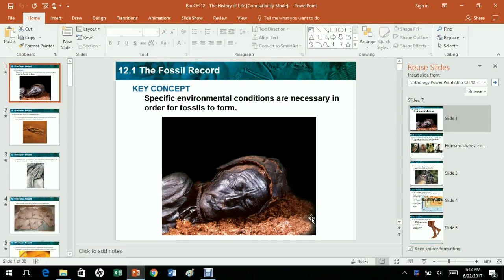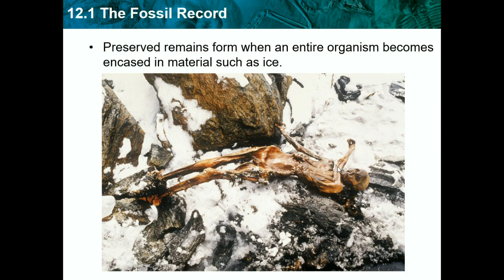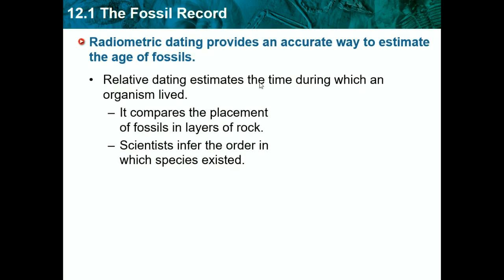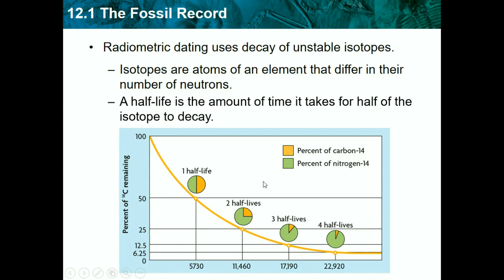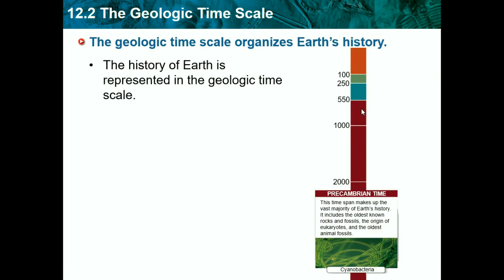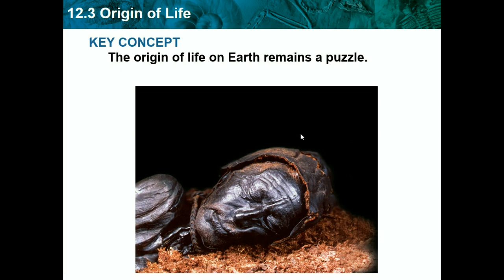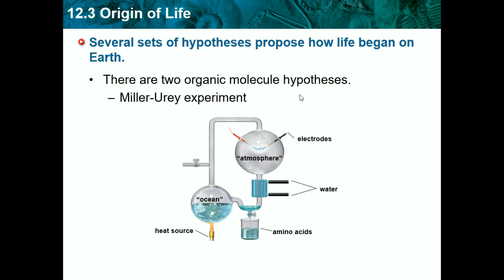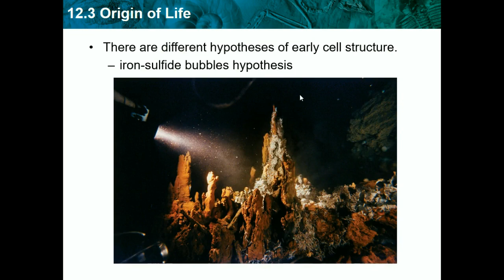Bio CH 12 - The History of Life part 1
This video is all about how we tracked early life. We do this through fossils. This video will show you how scientist use fossils and what we can learn from them.